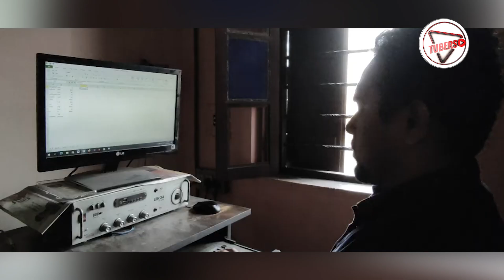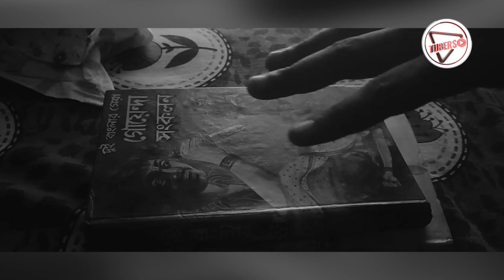শর্ট ফিল্ম “Coincidence” | Entertainment | TUBERS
Content Creator Name: Subhadeep Shome
Channel Name: Mr.Introvert

ABOUT US